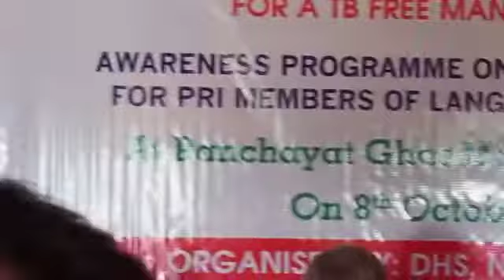Awareness program on TB at Mayeng Lamjao GP